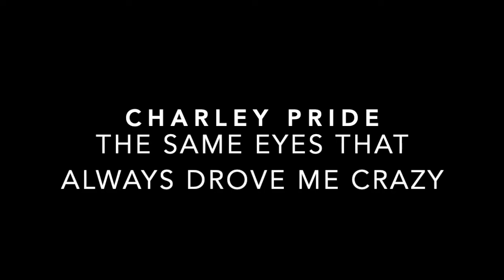Charley Pride - The Same Eyes That Always Drove Me Crazy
Track 6 of 13 from his 2017 album, Music In My Heart.
Written by Lee Bach.

From the Liner Notes:
Acoustic Guitar: Larry Beaird
Drums: Eddie Bayers
Electric Guitar: J.T. Corenflos
Bass: Eli Beaird
Keyboards: Steve Nathan
Steel Guitar: Mike Johnson
Fiddle and Mandolin: Stuart Duncan
Engineered by: Jim DeBlanc
Background Vocals: Wyatt Beard

Recorded at Beaird Music Group (Nashville, TN)
Charley’s vocals primarily recorded by Rob Lane
Additional recording by Craig Headen
Mixed by David Buchanan
Mastered by Mike Purcell at County Q (Nashville, TN)
A & R Assistance: Greg Gosselin